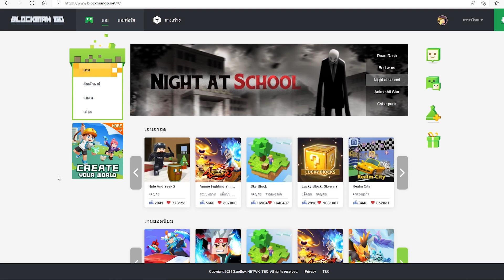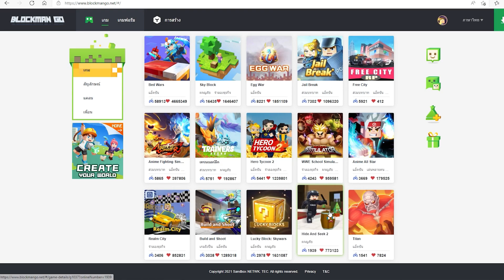VFW - สงครามอนิเมะ [ Blockman GO ]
Blockman GO - Adventures ผจญภัยครั้งใหม่กับความสนุกไม่รู้จบ
ไม่พลาดทุกข่าวสารสารของ Blockman GO - Adventures
ดาวน์โหลดเกมได้ที่นี่
รับเงินรางวัลพิเศษในเกม Blockman GO - Adventure เพียงกรอก Code : [ BMGvEeUMFut ]
ติดตามช่องทางเหล่านี้ได้เลย!
- ติดตามชีวิตส่วนตัวได้ที่